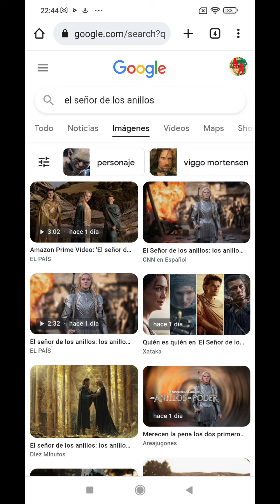Análisis- los anillos de poder- pregrerio y mensajes casposos